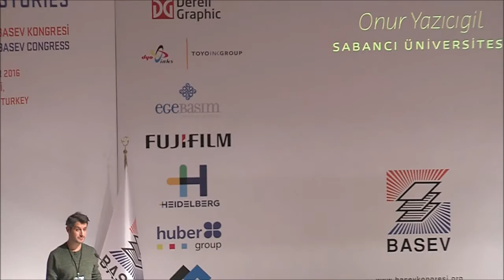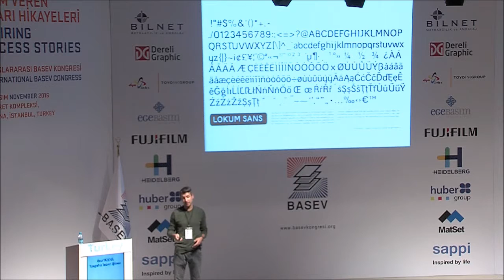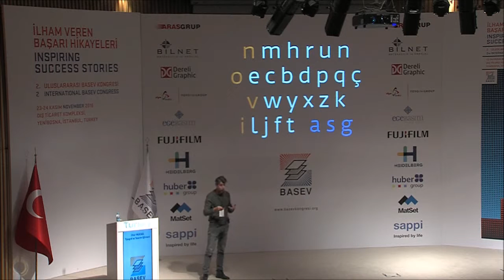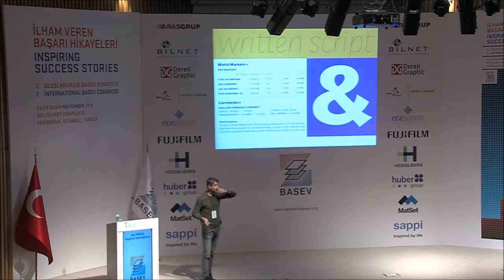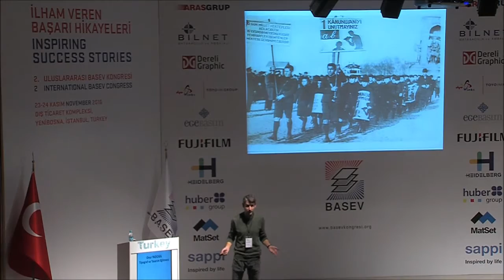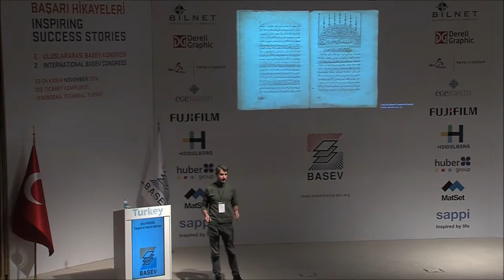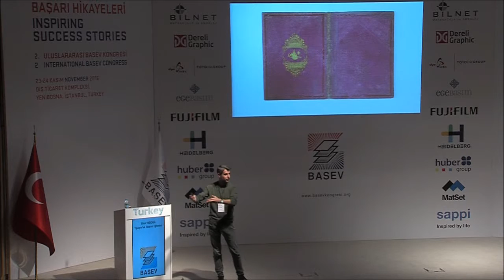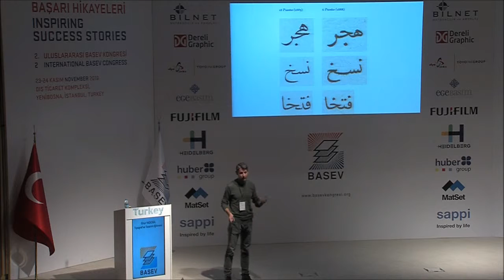Onur Yazicigil - 2. BASEV Kongresi